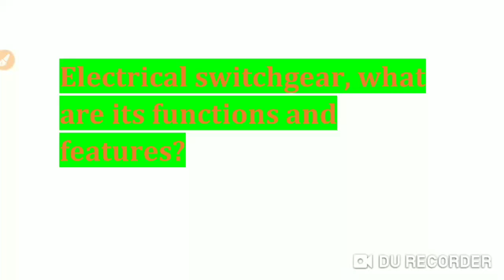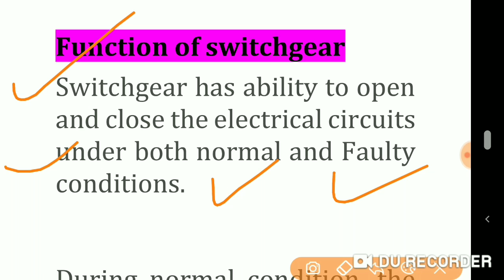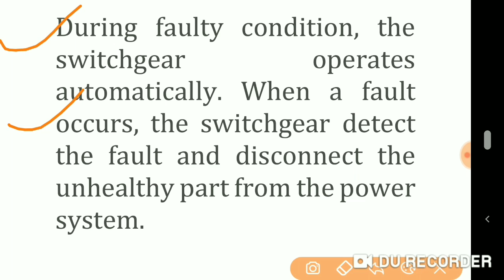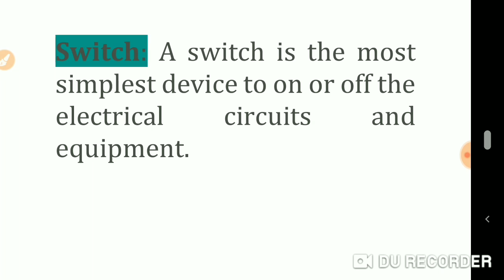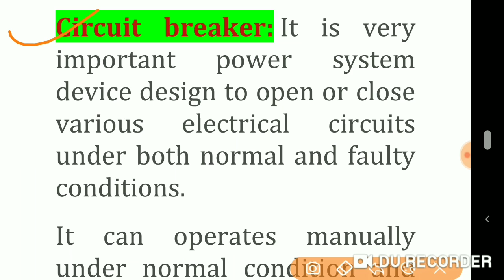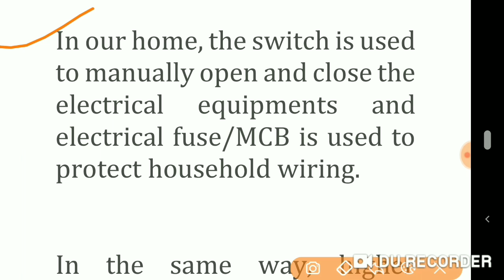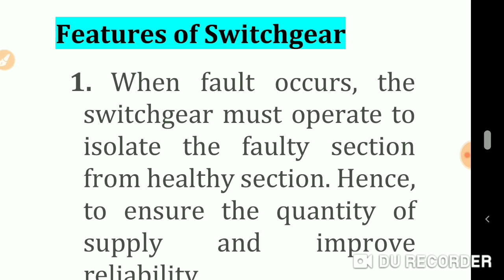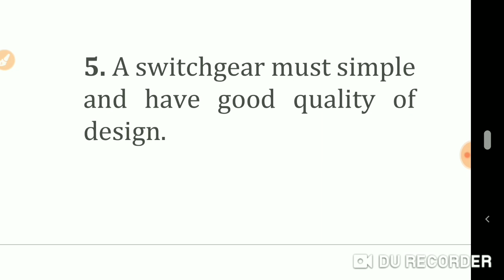Electrical switchgear, what are its functions and features? Know All about Switchgear System